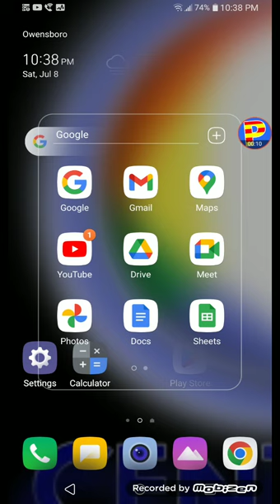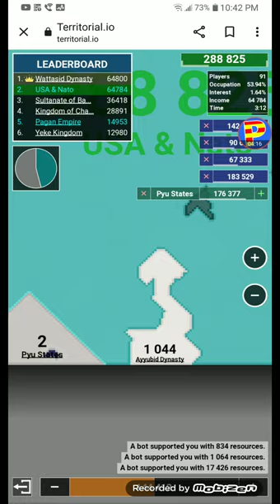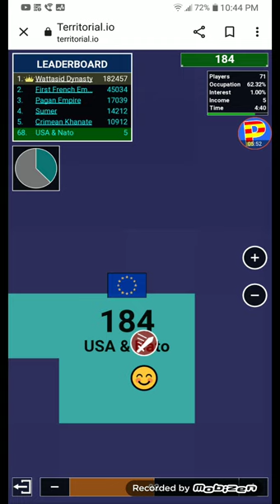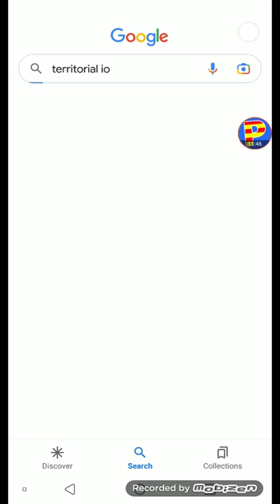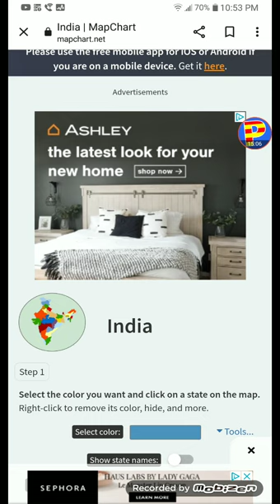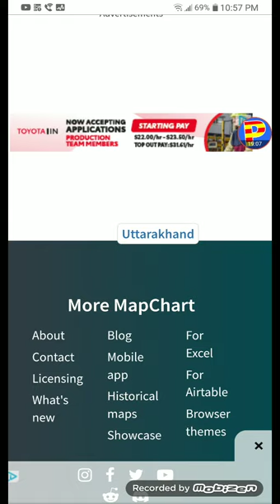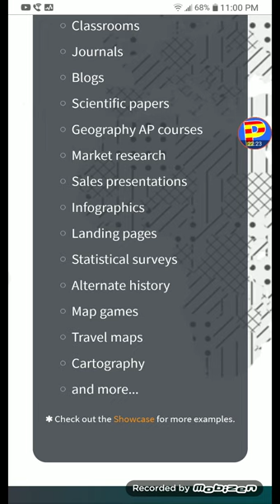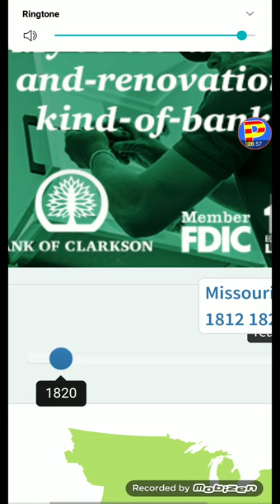p box plays territorial